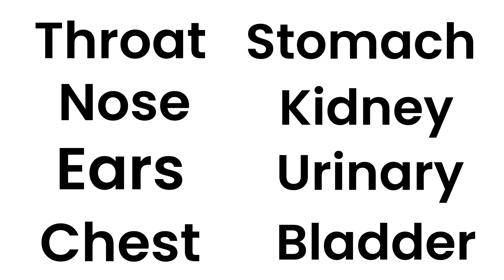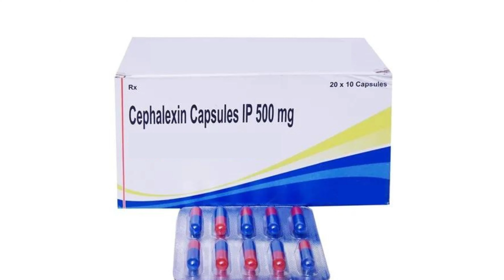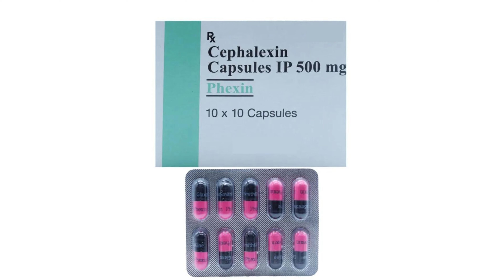Cephalexin Capsule Kis Kaam Aata Hai? What is Cephalexin Used For? Cefalexin Antibacterial Dosage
Cephalexin capsule is an antibacterial medicine which is used in case of bacterial infections. Cephalexin is used to treat some serious infections like lung infections or respiratory tract infections, UTI, ear, nose or genital infections, etc. In this video learn what is Cephalexin, what is it used for, what are the side effects and dosage in Hindi.

Is video me janiye Cephalexin tablet kis kaam aati hai, kaise lein aur iske side effects kya hote hai.

00:00 Introduction
01:12 Other brand names
01:37 Dosage
01:50 When to consume? How to consume?
02:21 Precautions
03:08 Foods and beverages to avoid and side effects
04:00 What if you miss a dose?